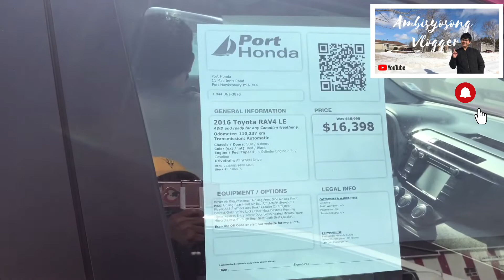2016 TOYOTA RAV4 LIMITED EDITION I TEST DRIVE & BUY